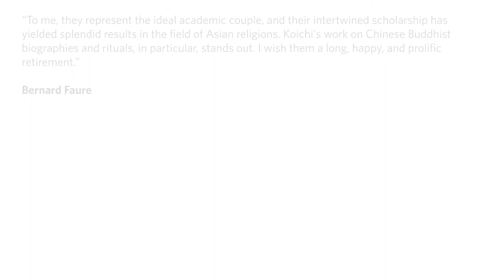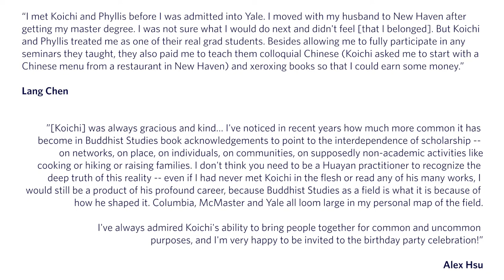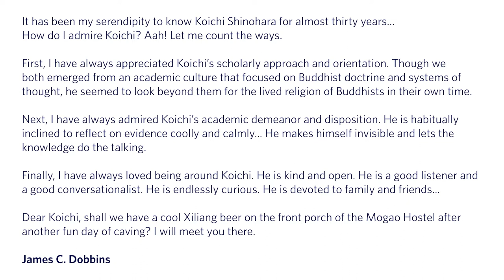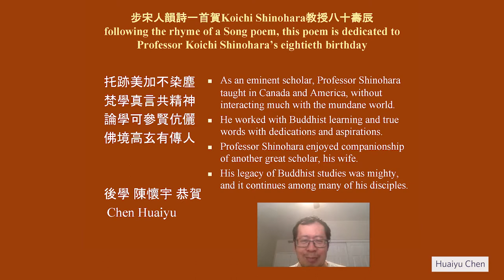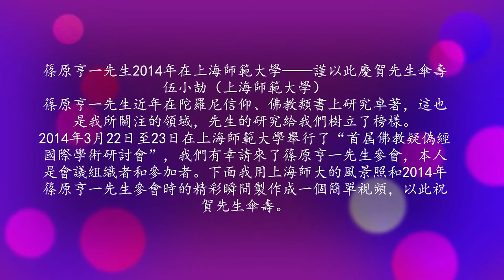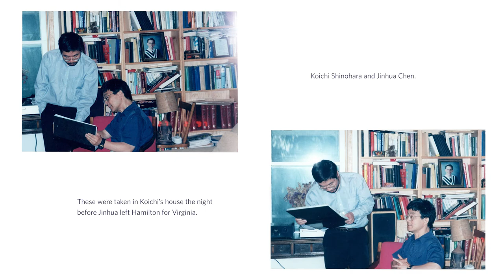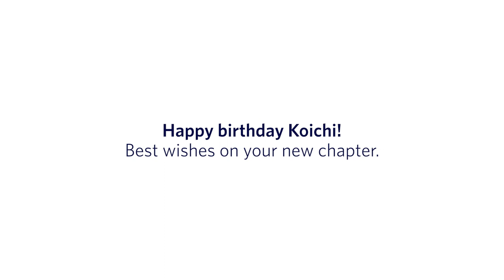Koichi Shinohara 80th birthday Tribute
Tribute compilation for the celebration of Koichi Shinohara’s 80th birthday.

For more information on international conference held in honour of Koichi Shinohara’s 80th birthday